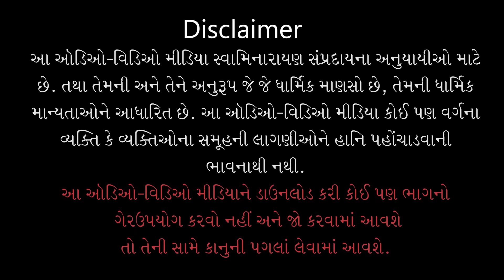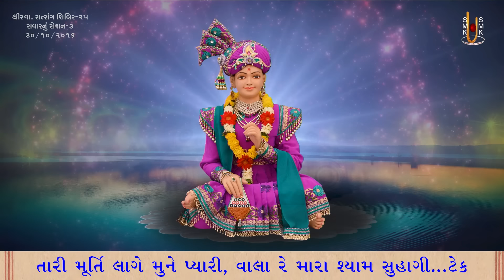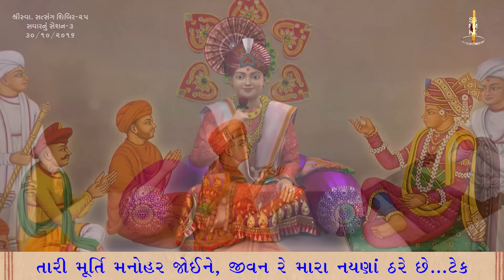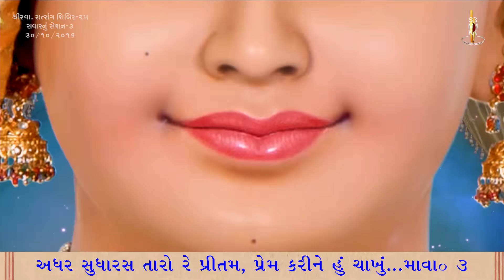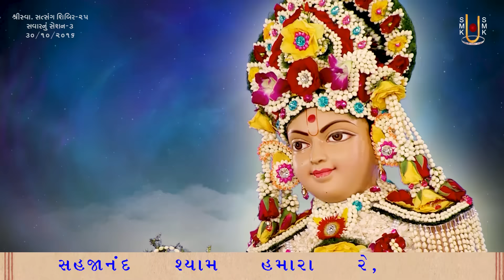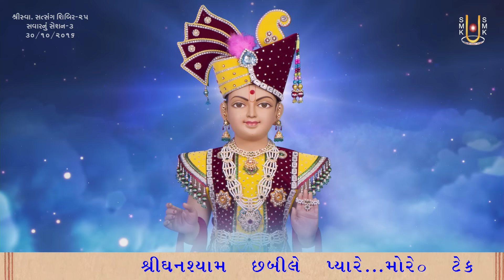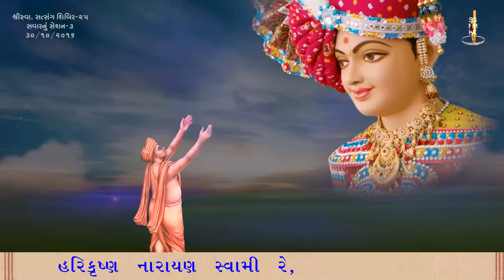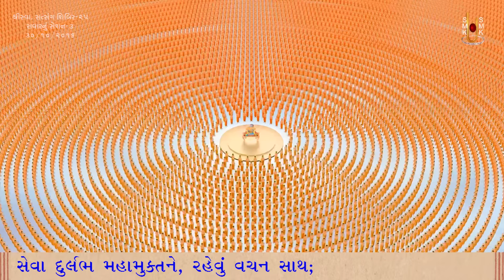Savarnu Session - 03 | Shibir - 25 | 30 Oct 2016 | Gyanjivandasji Swami - Kundaldham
Title: Savarnu Session - 03
Guj. Title: સવારનું સેશન - ૦૩
Type: Katha
Category: Katha
Orator: Gyanjivandasji Swami - Kundaldham
Sabha Type: Morning Sabha
Event Date: 30 Oct 2016
Event Name: Swaminarayan Satsang Shibir - 25
Location: Swaminarayan Mandir, Kundaldham

Playlist Name: Swaminarayan Satsang Shibir - 25 | સ્વામિનારાયણ સત્સંગ શિબિર - ૨૫ | Gyanjivandasji Swami - Kundaldham